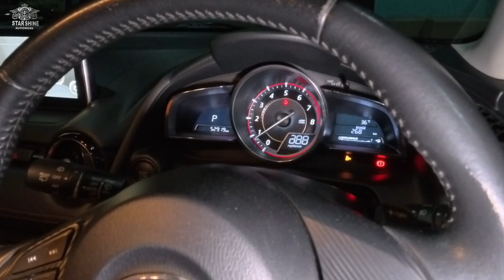Mazda 2 Skyactiv Full Peredam | Mazda 2 Premium Edition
Bingung Cari Bengkel Peredam Yang Bisa Bikin Hasil Perfect...??? dan Sudah Terbukti Di Ratusan Mobil. ???

Yang Bukan Sekedar Janji...
Yang Berikan Bukti...

Yang Bisa Selesai Dalam 9 Jam...???
Tanpa Nginap Mobil nya...

Ini Dia Jawaban nya

Kedungmundu Mangunharjo
SEMARANG